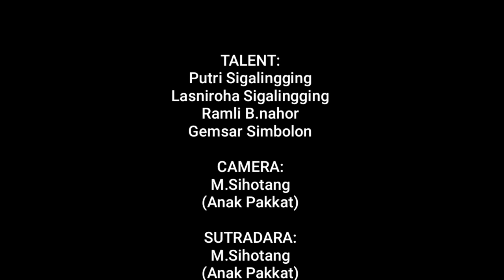marsi_HAHOLONGAN II Drama Film Batak 2022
Sebuah drama film batak yang mengisahkan naposo ketika martandang pada zaman dulu, perbincangan atau pun dialog nya penuh dengan umpasa batak, umpama batak sebagai bentuk turut serta melestarikan ada budaya batak toba, kami sajikan dalam film pendek, film pendek batak terbaru 2022, film batak 2022, film Batak haholongan, film inspirasi berikut ini.